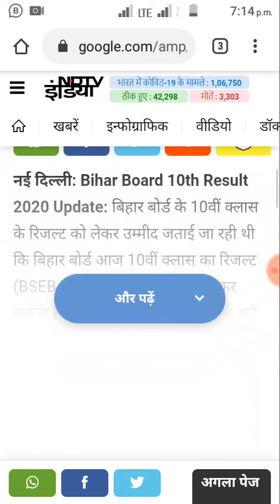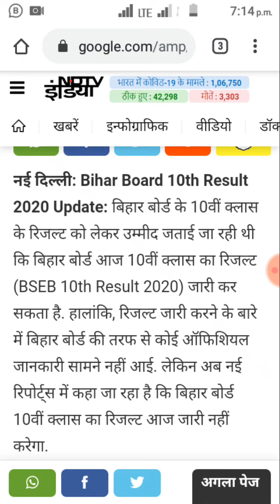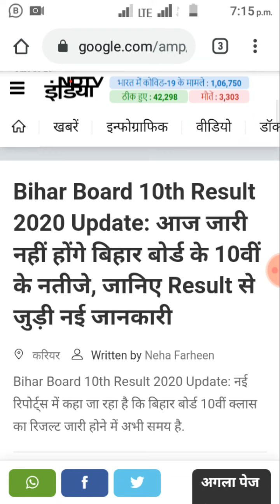अभी-अभी रिजल्ट घोषित, Bihar board matric result 2020, bseb board 10th result kab aayega 2020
10th_result_2020 matric_result_2020